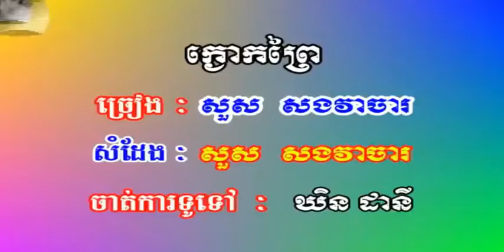🎼 ក្ងោក​ព្រៃ ច្រៀងដោយ សួស សងវាចា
ក្ងោក​ព្រៃ ច្រៀងដោយ សួស សងវាចា SM VOL21